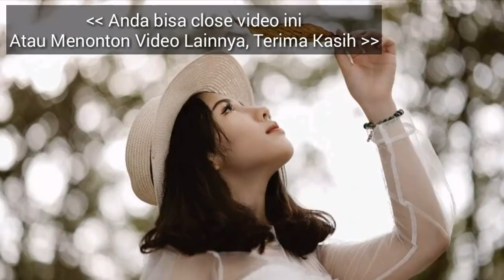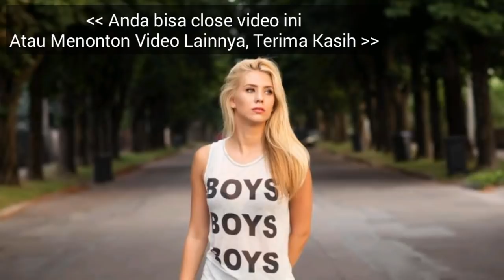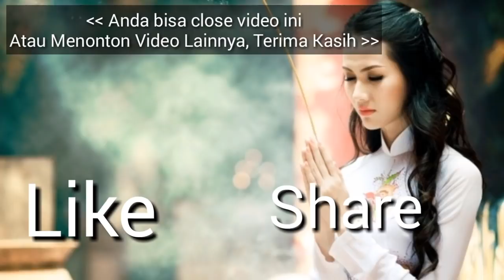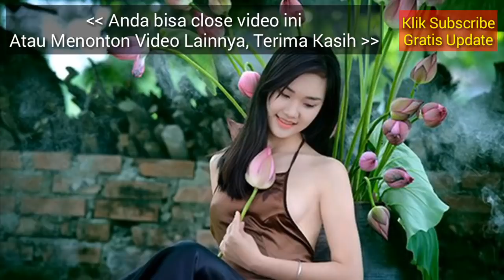RAMALAN ZODIAK HARI INI MINGGU 14 APRIL 2019